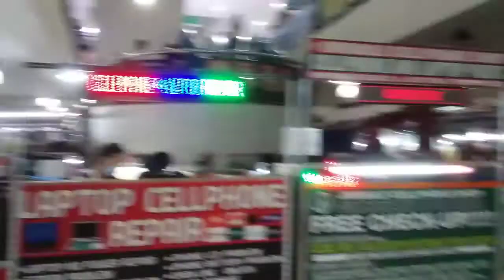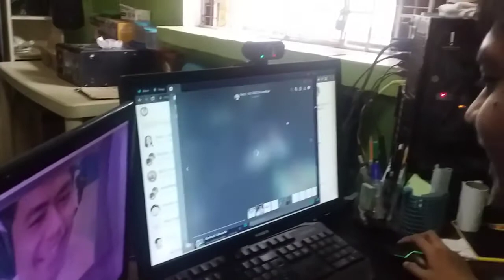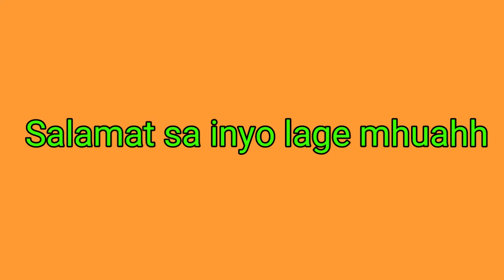CAMARIN, CALOOCAN CITY: KUNG SAAN BIBILI NG MURANG SCHOOL UNIFORM - JUVIE ROSE KITCHEN